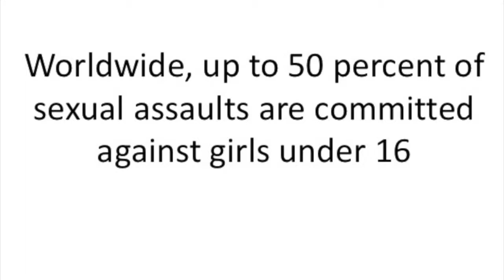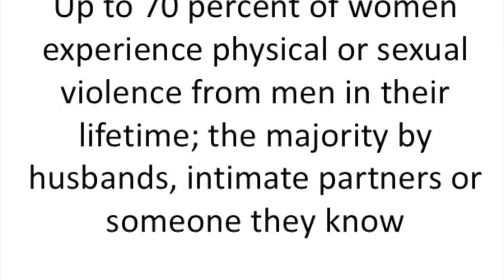2018 International Womens Day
This video is about 2018 International Womens Day